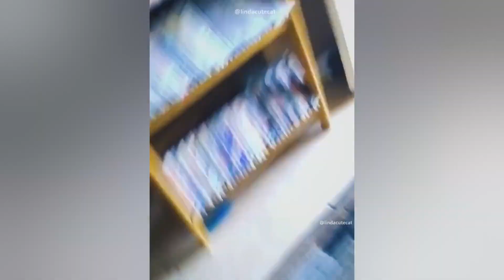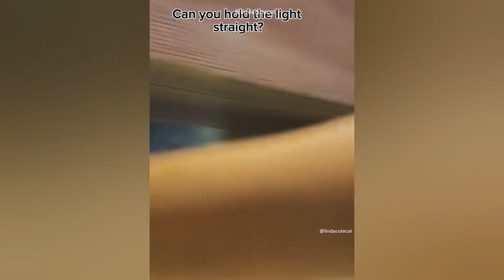FUNNIEST CAT AND DOG VIDEOS 2023#